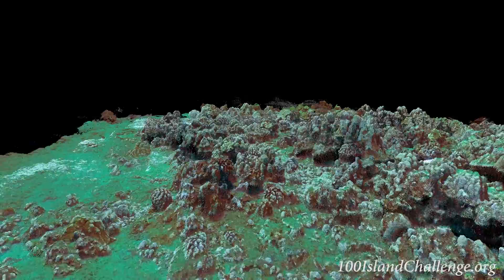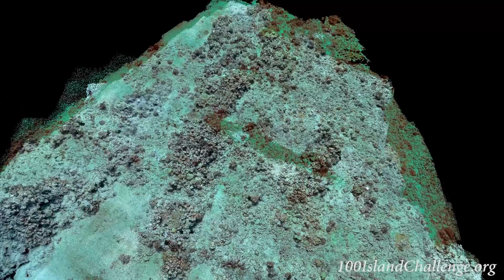Oahu, SIO-2, 2017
This 3D model was collected on Oahu as part of a training workshop involving members from NOAA's Coral Reef Ecosystem Program (CREP), the Department of Aquatic Resources (DAR) and The Nature Conservancy (TNC).

This model was reconstructed using Structure from Motion (SfM) Technology and visualized using custom software developed by Vid Petrovic.